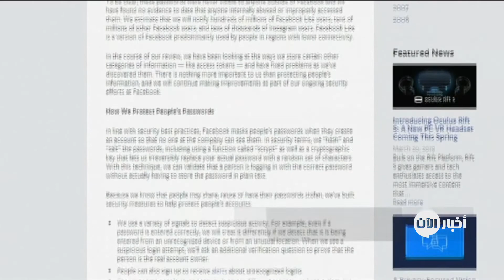فيسبوك تعلق على دعوة أحد مؤسسيها لتقسيم الشركة